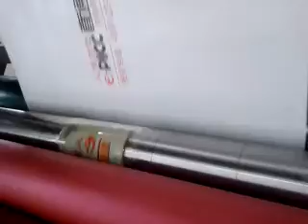four color non woven fabric printing machine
Name:Wendy